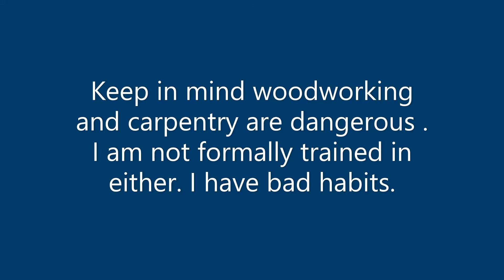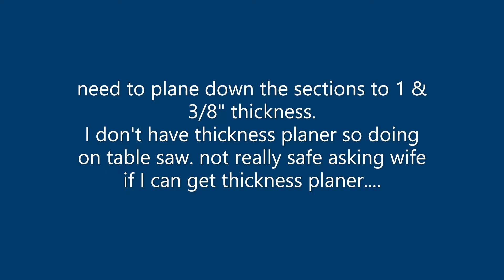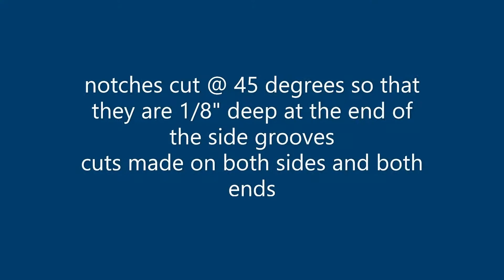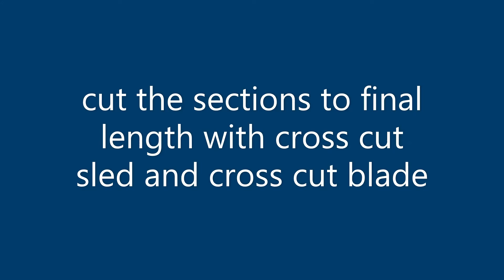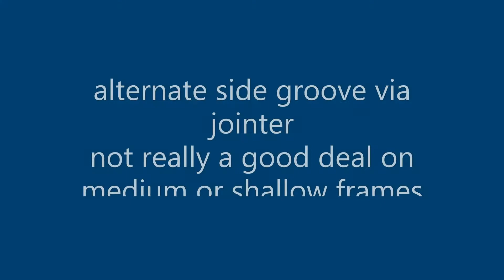dadant style frame side bars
long video on how I make side bars from my bee frames.  These are "dadant" style frames and plans were found at the bee source web site.  site file repository is having issues so use a archived copy via wayback machine.